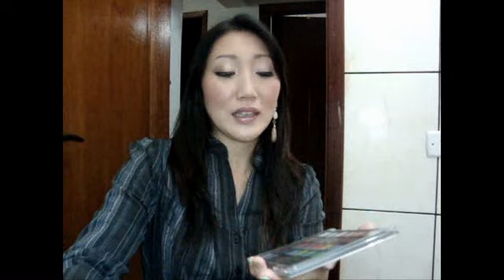De Dentro da Maleta - Paletas.avi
CLIQUE AQUI PARA MAIS INFO

Onde encontrar paletas?